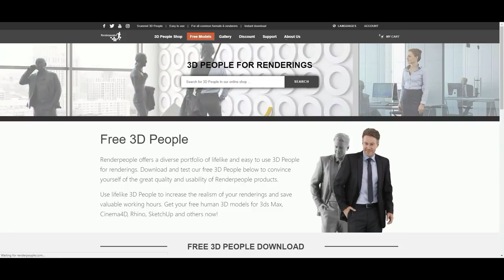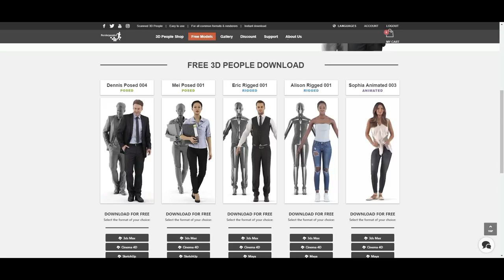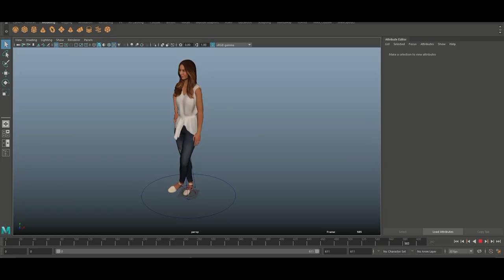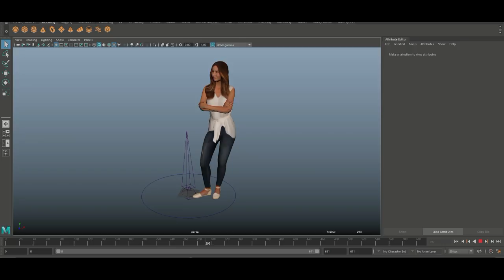100% FREE Rigged and Animated characters for commercial use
In this video I will show you how to get 100% free, photo realistic, rigged and animated characters for commercial use to take your scenes to the next level.

Check out my amazing channel sponsor Dogwood Gaming The creators of Ashes of Tanaka and P.D.P.D.

AMAZON GATEWAY

Link to MH Tutorials Amazon store :

MH Tutorials
The Netherlands

CAMERA GEAR

Jason Swisher
Samuel Martino ( Dogwood Gaming )
Jamie
Dylan Void